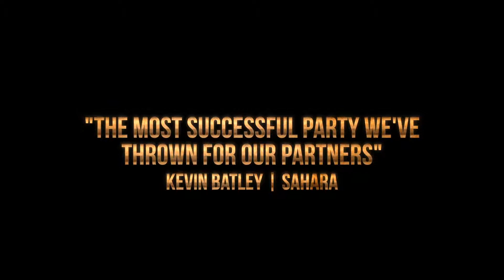James Bond Evening - Corporate Entertainment - Team Tactics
Our immersive James Bond evening allows teams to come together to battle it out in a game that is as exciting and entertaining as a James Bond Movie. This is an experience your clients and colleagues will never forget!

The night begins with a three course meal followed by a series of rounds each based on the best Bond films, the biggest Bond hit songs and the greatest Bond moments.

James Bond Battle Royale can be played in any venue from bars to ballrooms to conference halls and boardrooms. It is perfect for fundraisers, corporate team building, private parties and client entertainment and can be played with all ages and groups sizes.